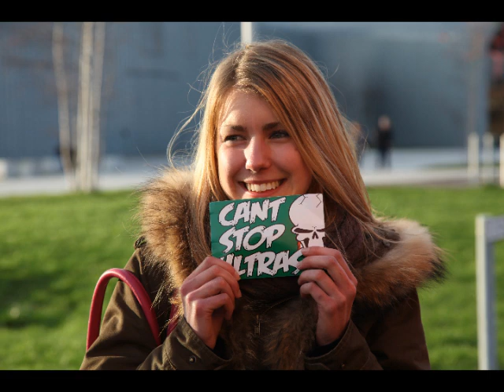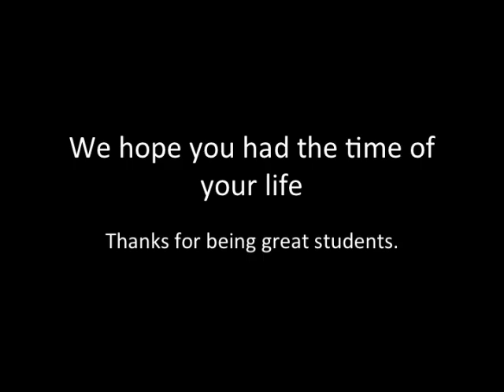Dukenet Markstrat 2014 Paisley UWS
Video with the best pictures for markstrat 2014 in Paisley